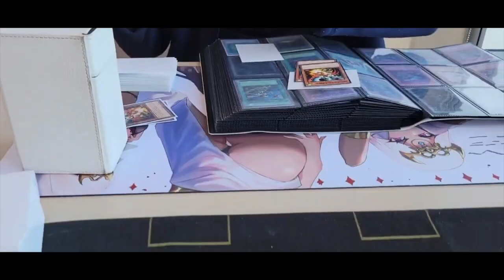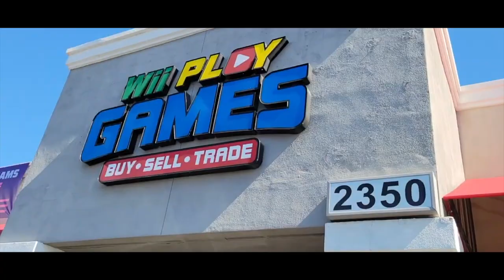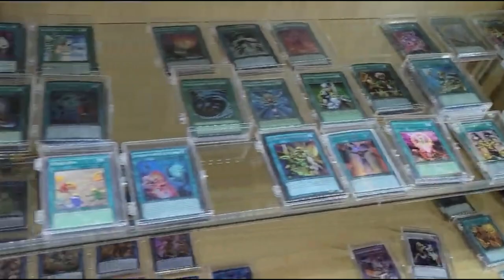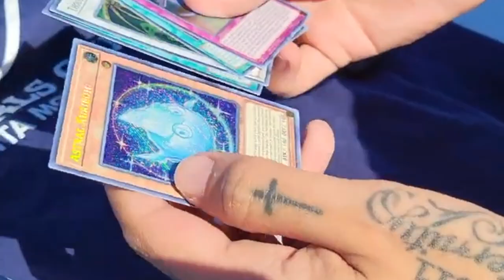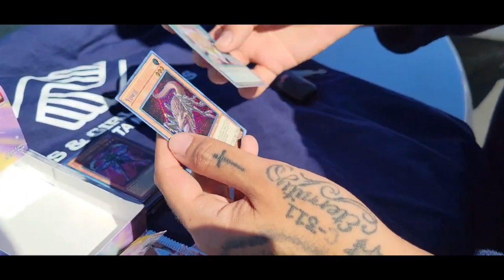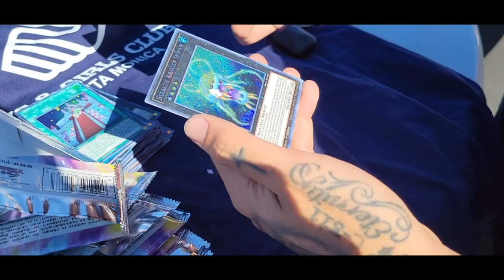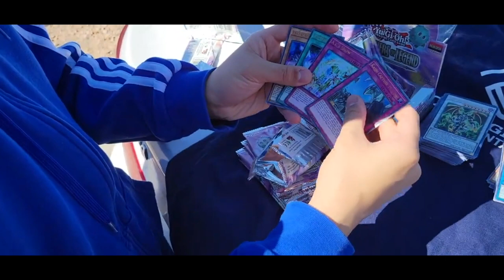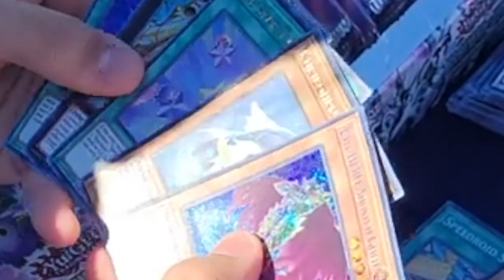I Met My Online Friend For The First Time Through YUGIOH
In this video, meeting my online friend in real life through Yugioh. Cool VLOG and hope you guys enjoy the video!